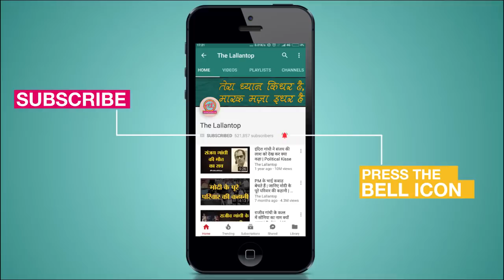सेक्स जोक्स बनाने के लिए कैसी तैयारी करती हैं अदिति | The Lallantop Show